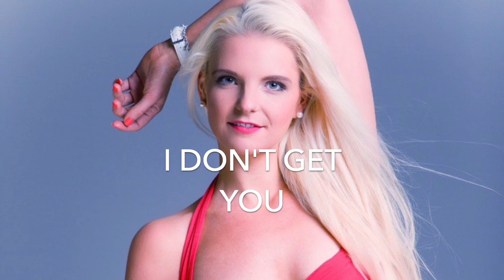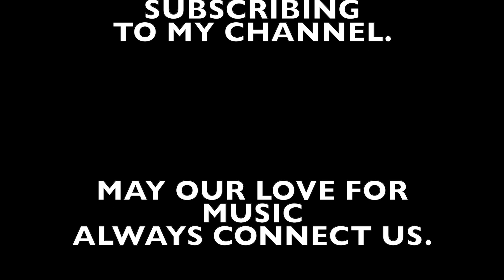Ramona Aria: State of my heart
Another song written by me for you: State of my heart
Enjoy your day! It's the only 27th of march 2021 that we'll ever have!

Lots of love, Ramona